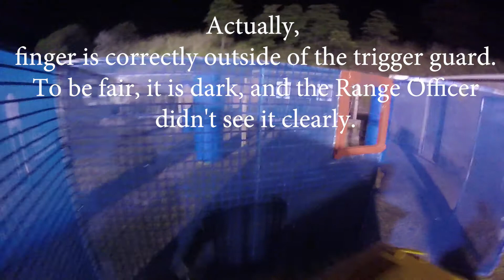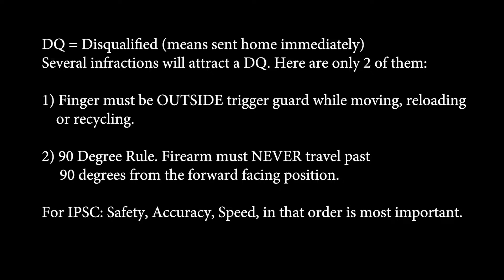Not as good as Keanu Reeves Two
IPSC Shoot. Brisbane, Australia. 4 Stages